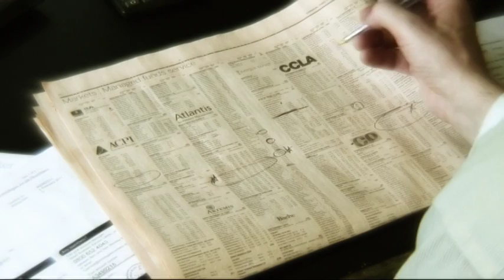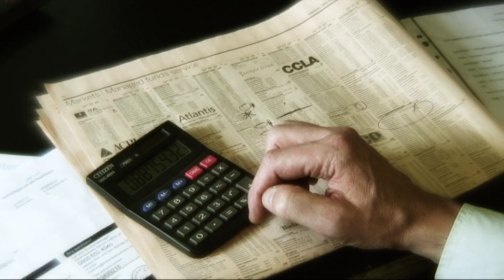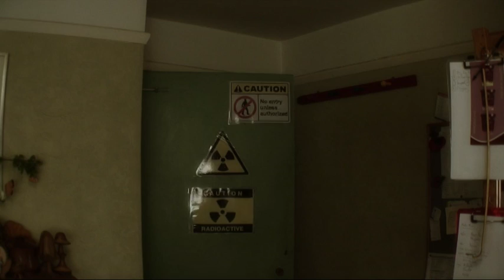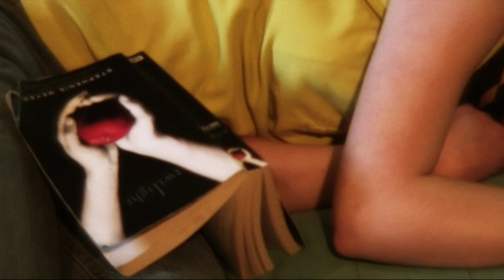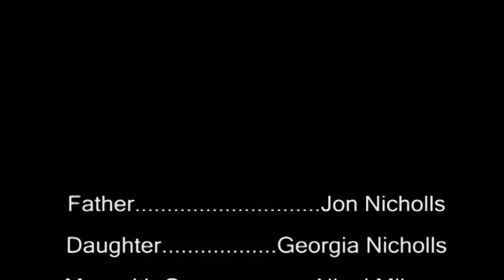Tempus Fugit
Don't mess with time! It will only end badly.